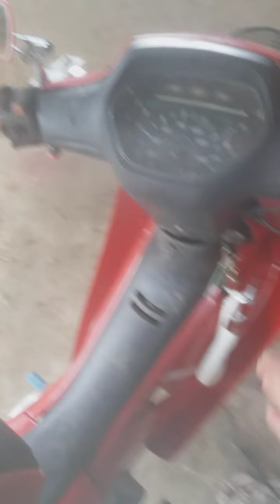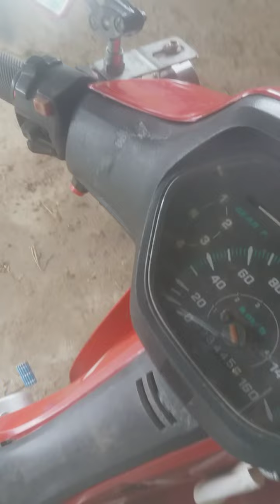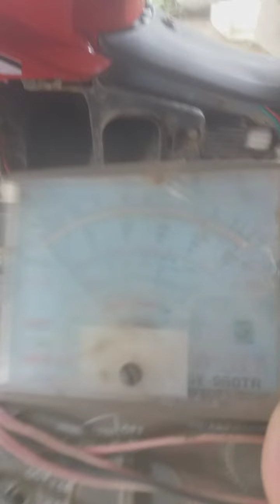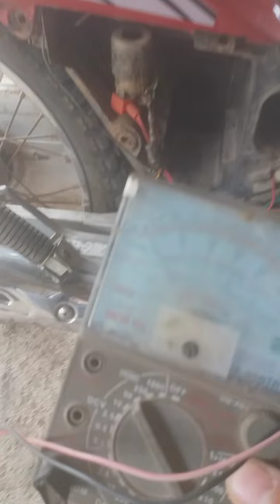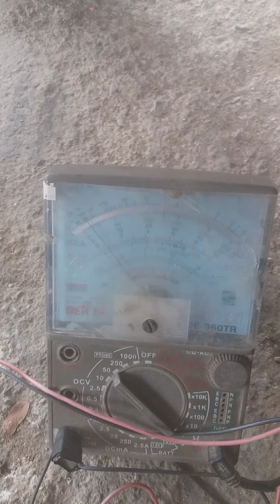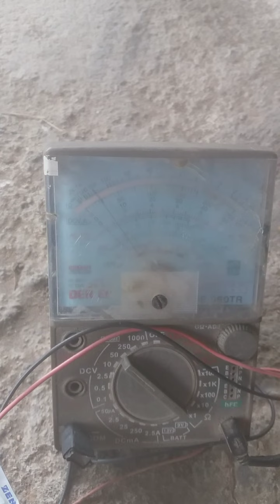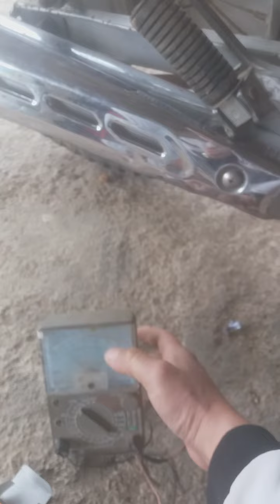chia sẻ cách học sửa xe máy kiểm tra cách khắc phục xe bị hỏng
kiểm tra cách khắc phục xe bị mất điện xe hỏng chức các bạn thành công